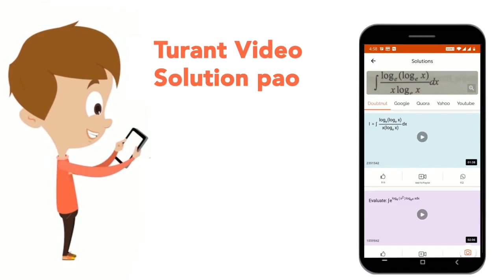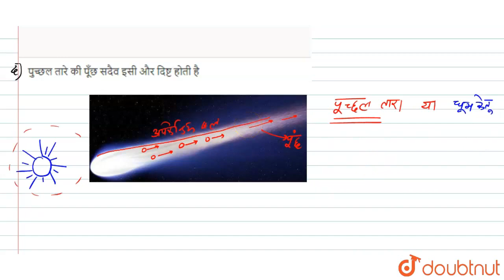पुच्छल तारे की पूंछ सूर्य से दूर रहती है, क्योंकि- | CLASS 10 | गुरुत्वाकर्षण | PHYSICS | Doubt...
पुच्छल तारे की पूंछ सूर्य से दूर रहती है, क्योंकि-
Class: 10
Subject: PHYSICS
Chapter: गुरुत्वाकर्षण
Board:Polytechnic

👉 Have Any Query? Ask Us.